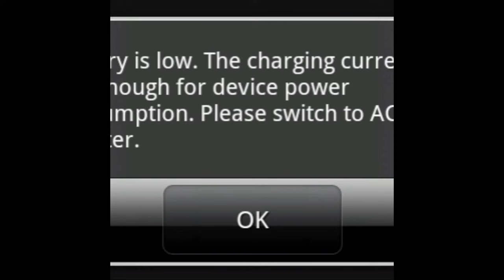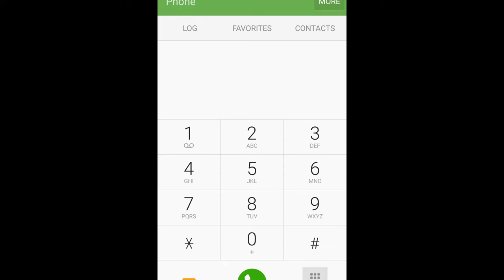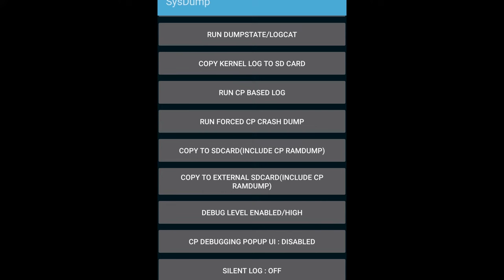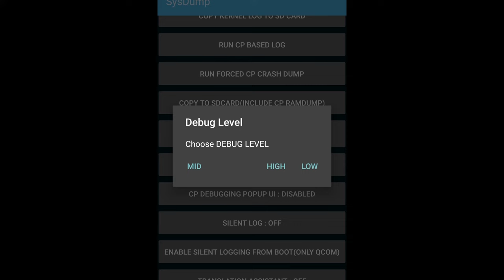Dore Code Zafasha BATTERY Yawe Igahorana Umuriro Ukwezi Kose |Secret Codes to Keep Your Battery Safe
Dore Kode zagufasha gutuma phone yawe ihora kuri Network iteka ryose